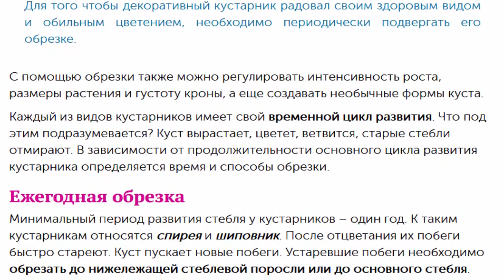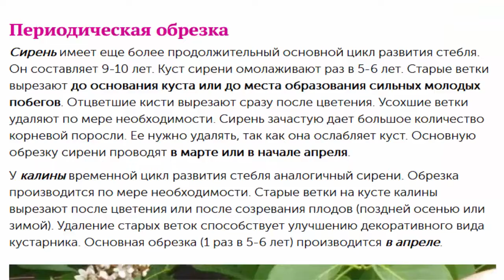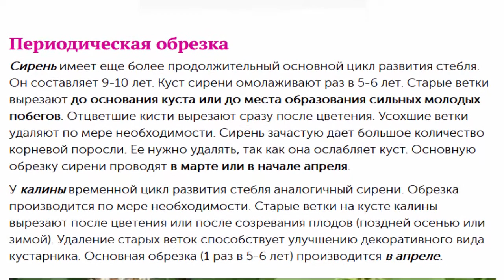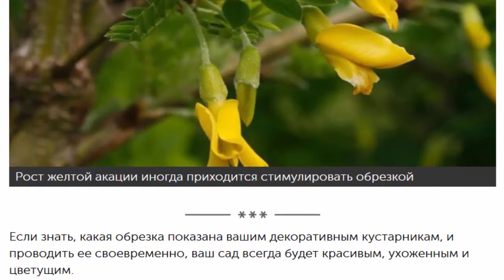Когда и как производить обрезку декоративных кустарников